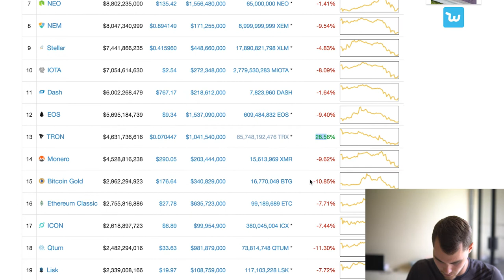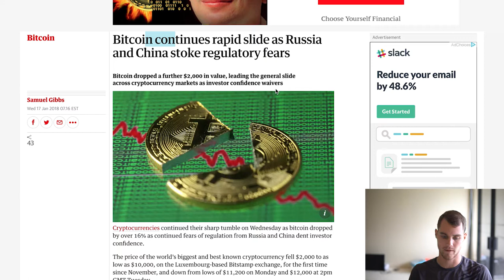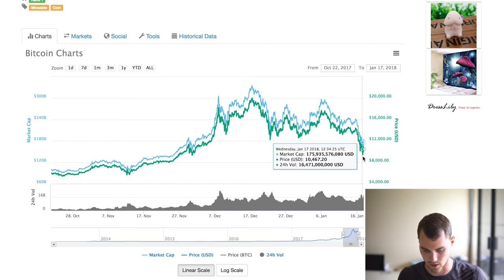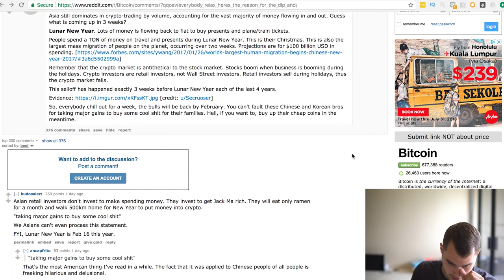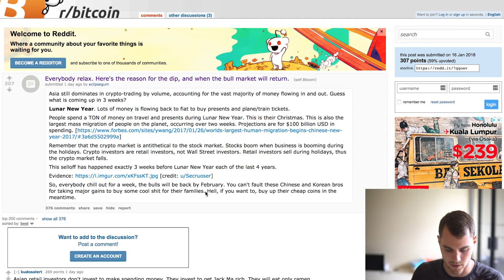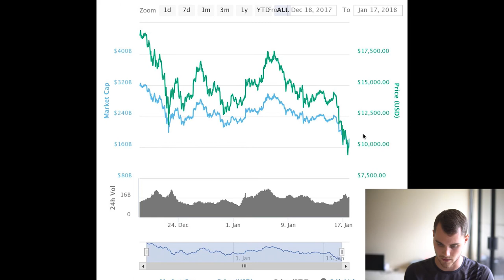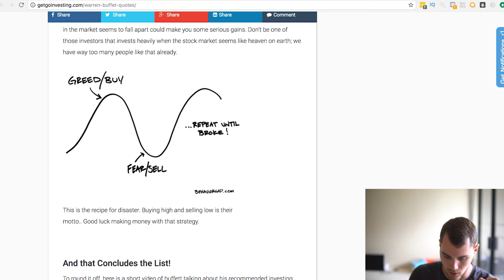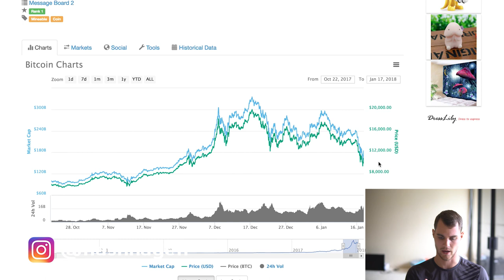Crypto Crash & Bitconnect Shut Down | Is This The End? (The Crash Explained)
Now that that's out of the way we can talk about the crypto crash of 2018 and what it means for investors going forward.